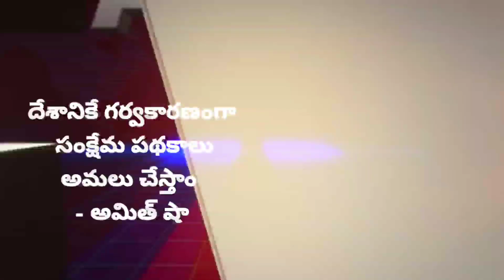Nayabh Singh Excellent Speech Under 377 Article In Parliamentary Session - 96Tv Telugu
96Tv Telugu News is a Telugu Live TV News Channel owned by Kokila BroadCasting Media Digital Satellite News Network Pvt Ltd .

 96Tv News is a  24 hour Telangana Telugu News Live Broadcaster, dedicated to report news across Telangana, Andhra Pradesh and other parts of India and world. Through Telugu News live reports, breaking news, sports News updates, weather reports, entertainment, business trends, exclusive interviews,  and current affairs.

96Tv Telugu News brings innovation and the best of the telugu news content that serves the interests of the viewers of Telangana and Andhra Pradesh in the most receptive formats. It's equipped with the state of the art technology and infrastructure.